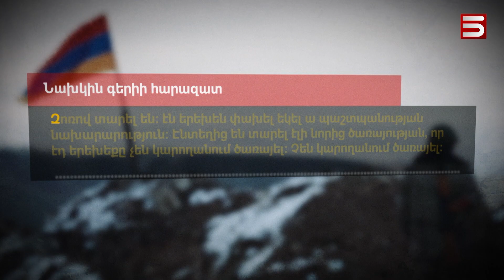ԳԵՐՈՒԹՅՈՒՆԻՑ ՎԵՐԱԴԱՐՁԱԾ ՏՂԱՆԵՐԻՆ ՆՈՐԻՑ ԲԱՆԱԿ ԵՆ ԿԱՆՉՈՒՄ